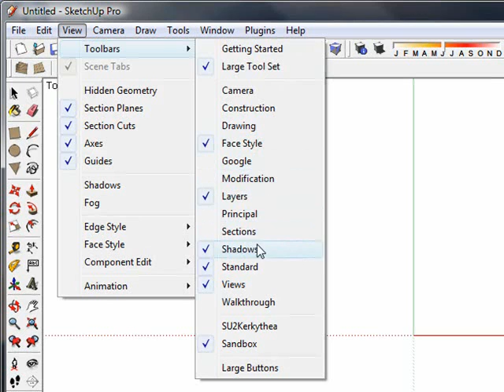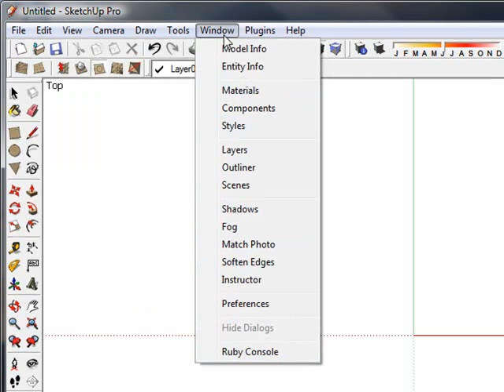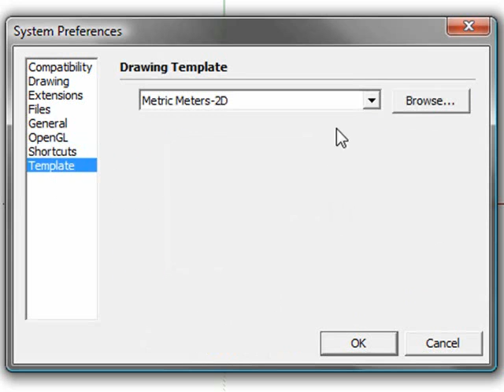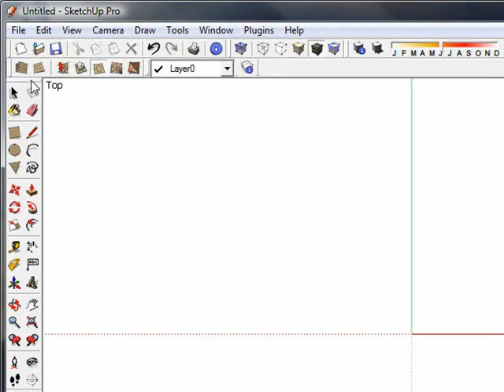Sketchup Interface Overview - Larcexchange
Overview of Setting up and customizing the Sketchup Interface.